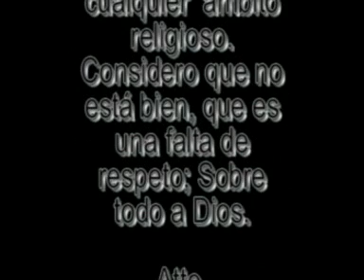No es lo Mismo Pero es Igual TV Azteca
Concidero que es una falta de respeto mofarse de cualquier cosa que tenga que ver
con religión y que se nombre dorecta o indirectamente el nombre de Dios
como es en esta Parodia. Siempre espero ver los que en Venga la Alegría se hace al
 Parodiar algún Video pero no hacepto que se haga en cuestiones de ninguna Religión-
Atte. Ernesto Sifuentes.